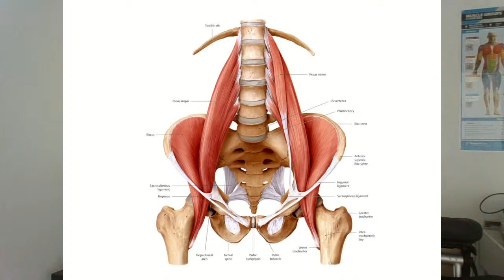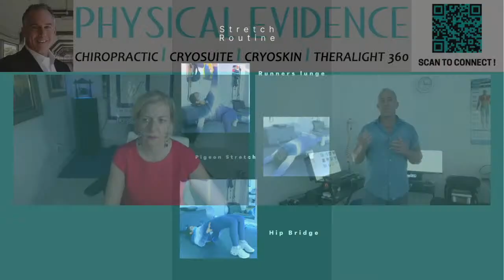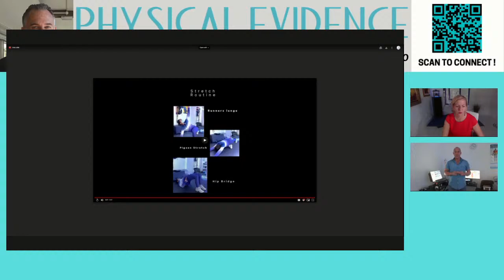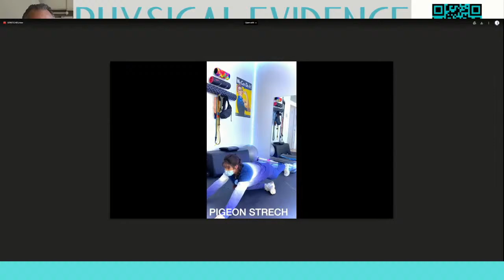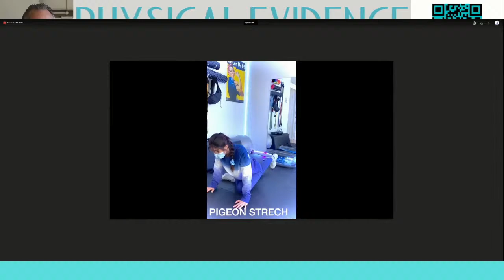The Laws of Physical Evidence hosted by Dr. David Lipman, Chiropractor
Understanding Lower Back Pain